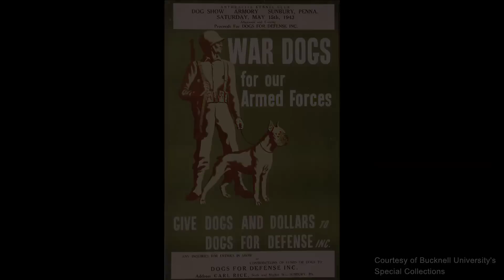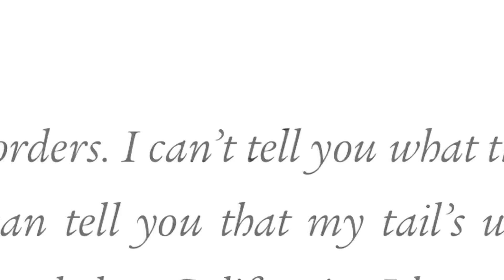Kirby Larson Duke Author Video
Newbery Honor author Kirby Larson talks about her middle-grade novel, DUKE, a  poignant World War II story about a boy, his dog, and the many meanings of bravery.